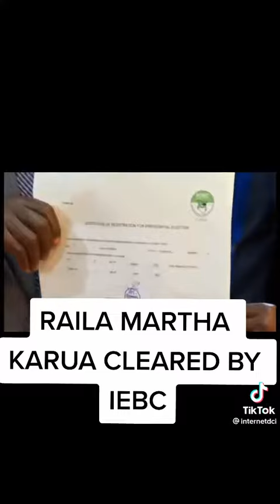Raila Odinga cleared by IEBC to run for president